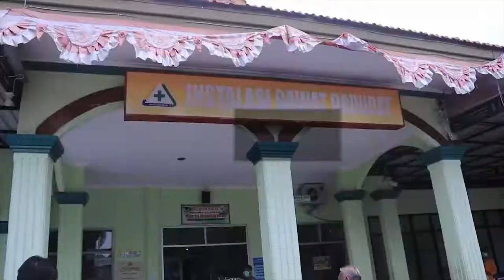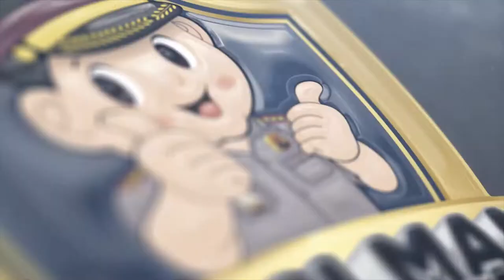Polres Madiun, TNI Dan Komunitas Bulutangkis Indonesia Sumbangkan APD Kepada Pejuang Virus Covid-19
Semoga Dapat Bermanfaat Bagi Petugas Medis Yang Berjuang di Garda Terdepan Dalam Manangani Virus Corona Covid-19